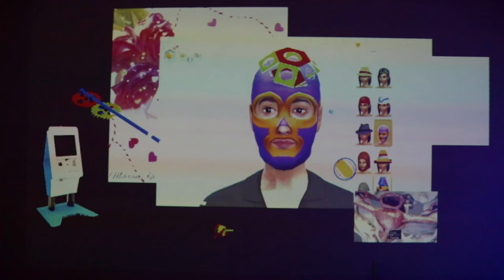2022 Lucie Awards Honoree: Baxter St at the Camera Club New York, Spotlight / Visionary Award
Tribute video for 2022 Lucie Awards Honoree Baxter St at the Camera Club New York for the Spotlight / Visionary Award. Presented at Zankel Hall at Carnegie Hall in New York City, Tuesday October 25, 2022.